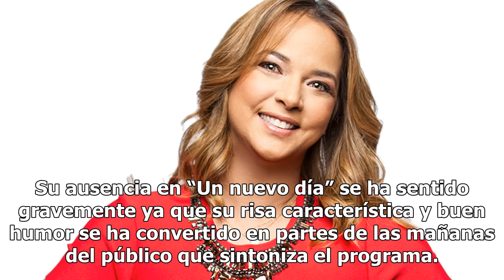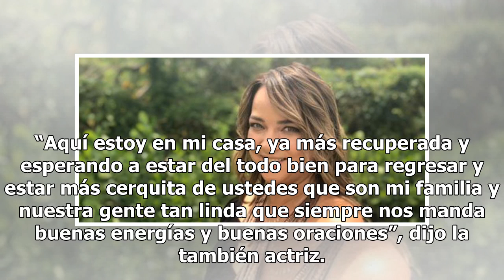Adamari López vuelve a aparecer en las pantallas de Telemundo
La presentadora de "Un nuevo día" se ha ausentado por más de un mes debido a la influenza Adamari López Foto: Telemundo Adamari López es una de las presentadoras de televisión más queridas por el público latino. Su ausencia en “Un nuevo día” se ha sentido gravemente ya que su risa característica y b...